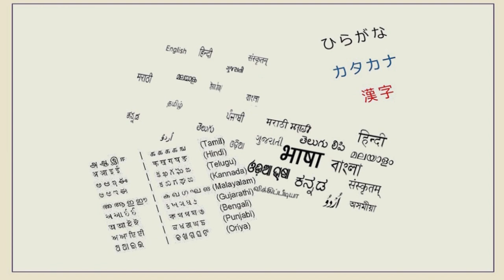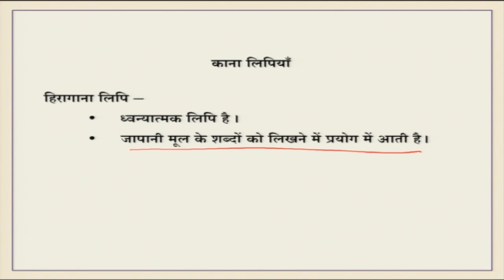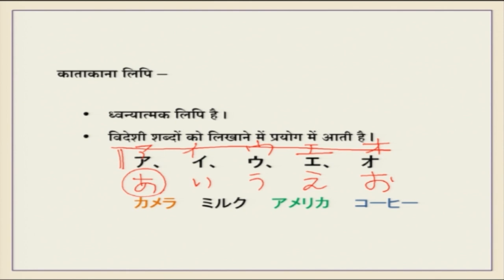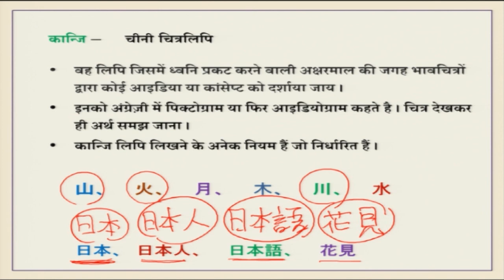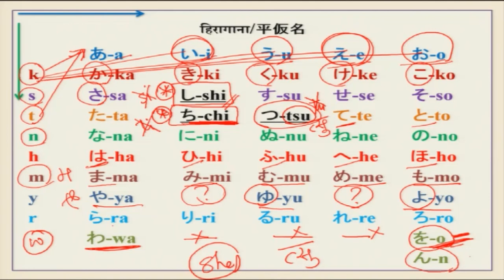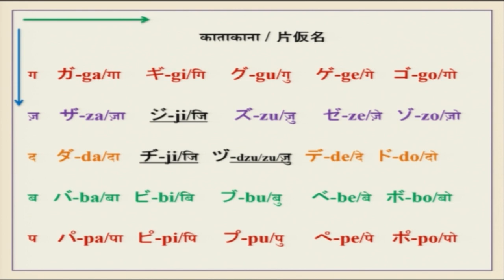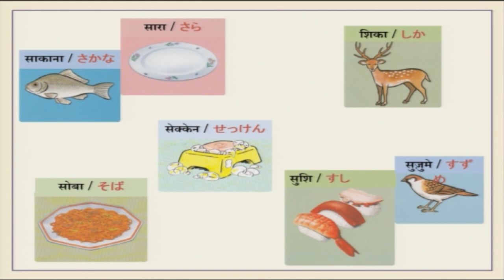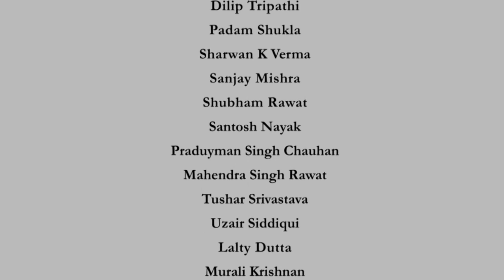Lecture 01 : Japanese scripts